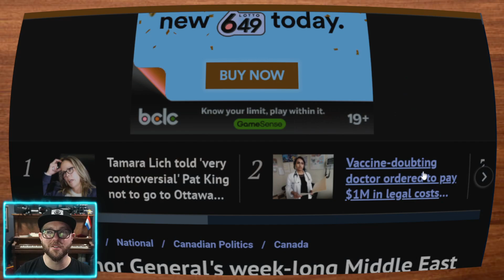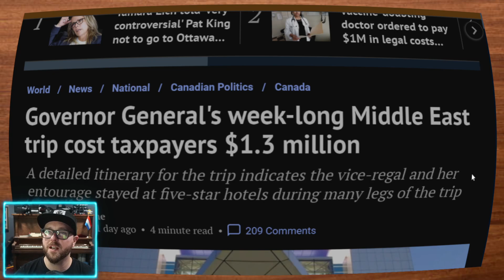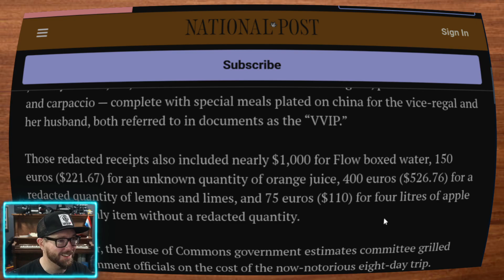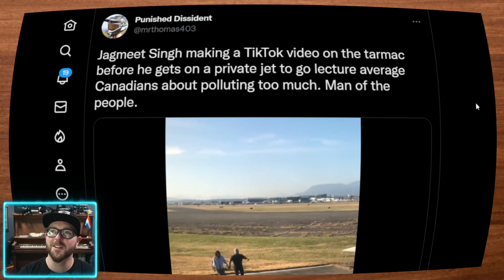Governor General's Middle East Trip Cost Taxpayers $1.3 Million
Today we learned that a week long trip to the Middle East Cost Canadian Taxpayers $1.3M. This while inflation is taking it's toll on Canadians. Inflation that was caused by the policies of this government.
Let them eat cake I suppose, eh?